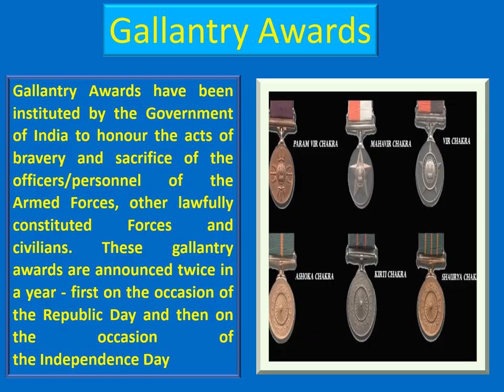Gallantry Awards 2